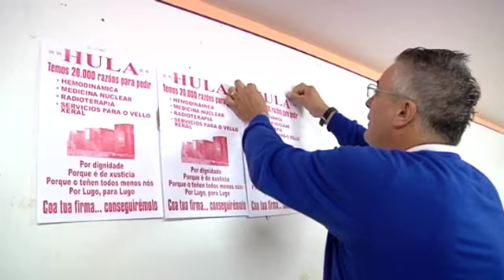Un día de viaje para una sesión de radioterapia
Dos años y medio después de su inauguración, el Hospital de Lugo carece de muchos de los servicios básicos. La falta de radioterapia y hemodinámica, prometidos el día de su inauguración, obliga a derivar a Santiago y A Coruña numerosos infartos y enfermos de cáncer. Una situación ante la que diversas asociaciones de la ciudad se han unido para presentar una Iniciativa Legislativa Popular.